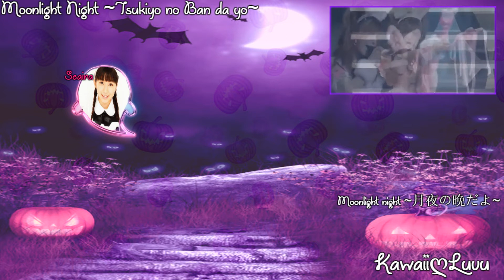ღ KawaiiLuvu ღ Moonlight night ~月夜の晩だよ~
KawaiiLuvu ღ
Moonlight Night ~Tsukiyo Ban da yo~ || Morning Musume

Hello Everyone! We are KawaiiLuvu.

Welcome to our first Halloween mini-album. This album features four songs. We all worked very hard on this release. I love this single so much since everyone blends really well together, and everyone is super cute! This is Emilissa's and Sootie's first cover with us! I'm so happy they both joined. They fit in perfectly. Anyways! Please Enjoy!
Suki ღ

ღCastღ
|| Ishida Ayumi || Suki
|| Yokoyama Reina || Mayu
|| Tsugunaga Momoko || Noa
|| Ogawa Rena|| Seaira
|| Kamikokure Moe || Sootie
|| Fukuda Kanon || Emilissa
|| Fukumura Mizuki || Miyu
|| Hirose Ayaka || Mystery
|| Kudo Haruka || Kei
|| Suzuki Airi || Misha
|| Yamaki Risa || Michi
|| Iikubo Haruna || Melody

ღAlbumღ
Moonlight Night ~Tsukiyo Ban da yo~ by Morning Musume
Majokko Meguchan by ANGERME
Mahou Tsukai Sally by ANGERME
Oh my Ghost ~Watashi ga Akuryou ni Natte Mo~ by Shiritsu Ebisu Chuugaku

ღ Audio Mix || Suki
ღ Video Mix || Suki
ღ Graphic || Suki

Tags (random)^^: ハロプロ, モーニング娘。, 高橋愛, 新垣里沙, 道重さゆみ, 田中れいな, 光井愛佳, 譜久村聖, 生田衣梨奈, 鞘師里保, 鈴木香音, ℃-ute, アイドル, 矢島舞美, 中島早貴, 鈴木愛理, 岡井千聖, 萩原舞, Berryz工房, 清水佐紀, 嗣永桃子, 徳永千奈美, 須藤茉麻, 夏焼雅, 熊井友理奈, 菅谷梨沙子, スマイレージ, はろぷろ, アイドル, あいどる, 和田彩花, 前田憂佳, 福田花音, 小川紗季 ,わだあやか, まえだゆうか, ふくだかのん, おがわさき, ミニモニ, ももいろ, クローバ—, ももクロ, ももいろパンチ, 百田夏菜子, 高城れに, 玉井詩織, 早見あか,り 佐々木彩夏, 有安杏果, 東京女子流, ガールズグループ, エイベックス, ダンス, ボーカル, アイドル, 小西, 彩乃, 山邊, 未夢, 新井, ひとみ, 中江, 友梨, 庄司, 芽生, サタスタ, ヒマワリ, 星屑